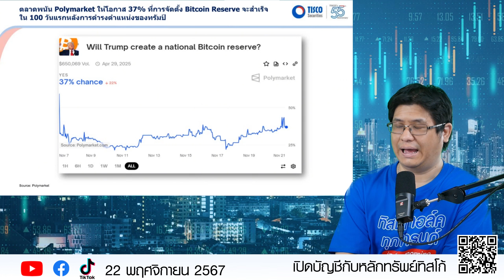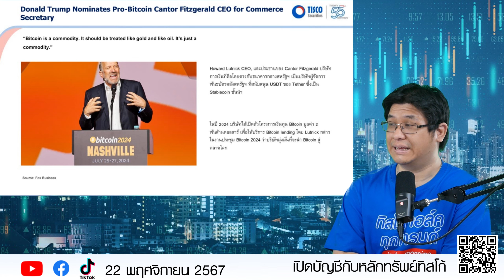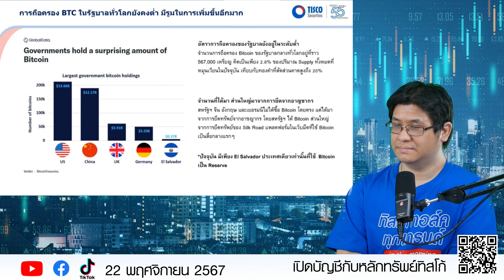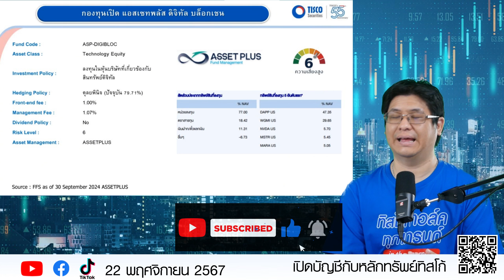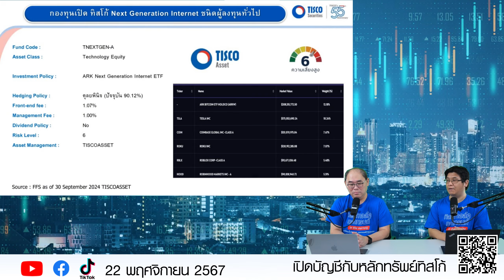กองทุนกองใจ : ทางเลือกกองทุนคริปโต